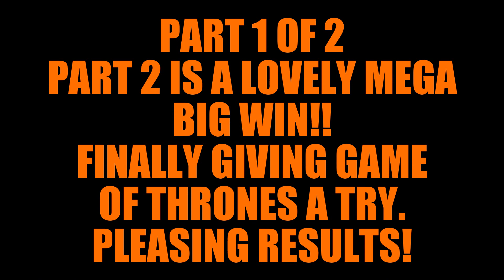GAME OF THRONES (MICROGAMING) BIG WIN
PART 1 OF 1  90 PENCE STAKE BIG WIN

PART 2 OF 2 EXCITING MEGA BIG WIN IS 1.20 STAKE